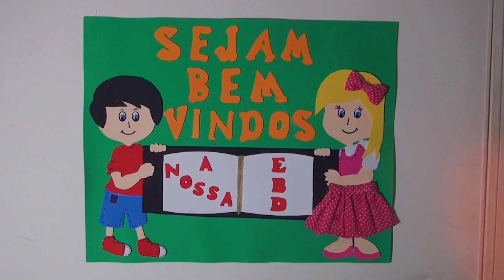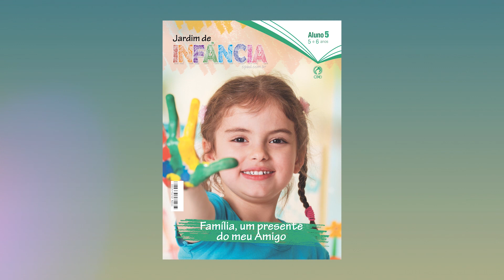Pr Israel Alves Ferreira - A Importância das Mulheres no Aconselhamento - Aconselhamento Pastoral 66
Uma palavra pastoral e técnica do pastor, psicólogo e autor Israel Alves Ferreira, líder da Assembleia de Deus em Ilhéus (BA), tratando sobre questões emocionais, éticas e espirituais que afligem muitos crentes hoje em dia. Neste vídeo, o pastor fala sobre "A importância das mulheres no aconselhamento".